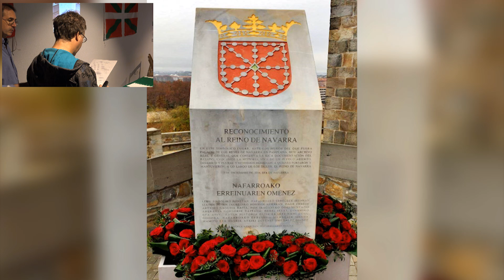Jaime Albillos Arnaiz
Iruñiko Biltzarra